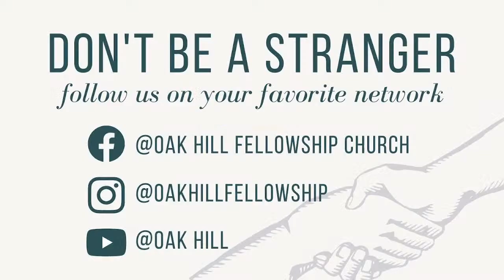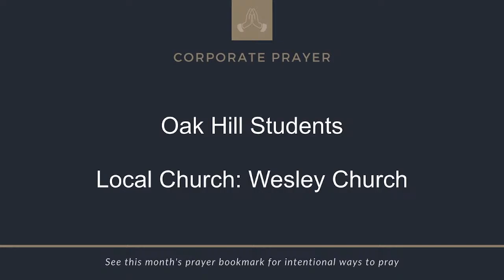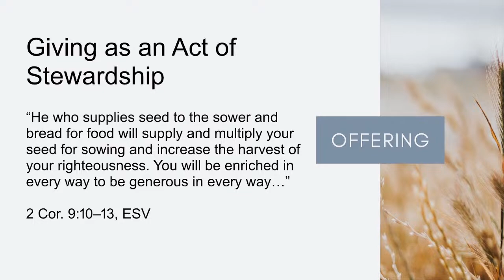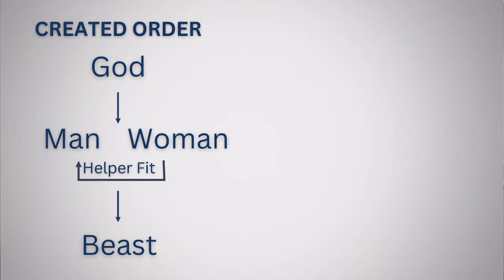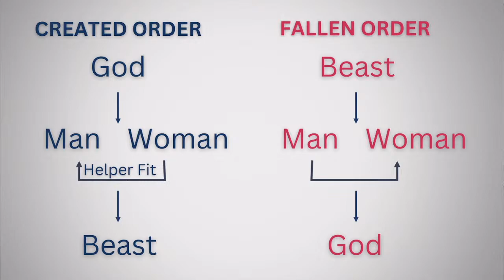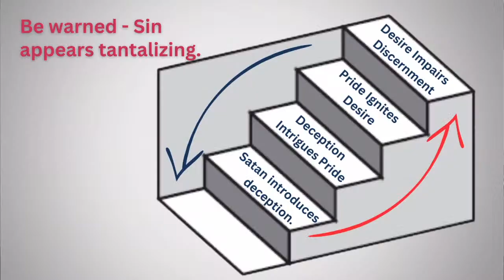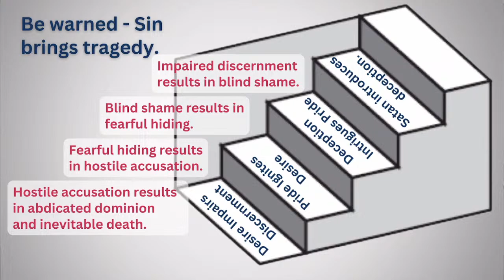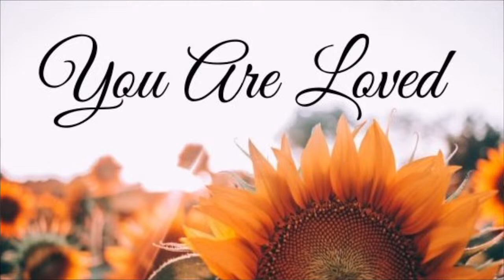2023-03-26 The Origin of Sin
YOUTUBE SERMON ASSETS
ANNOUNCEMENTS NEXT WEEK:
If you are visiting with us online, we are so glad you are here and would love to hear from you.
Leave us a note in the chat and head over to let us know how we can connect with you.
Consider Oak Hill | April 23rd @11 am | Fill out a connection card online if you are new here.
Looking Ahead…
Next week Pastor Ben will be teaching out of Genesis 3 and in chapter 8 of the bible reading plan located on Oak Hill’s website,
Genesis page
Good Friday and Easter are quickly approaching: April 7th at 7 pm /9th at 9 am - We look forward to a time to reflect on how
man’s atonement for sin is not enough and Celebrate our Holy God and his greater plan to send one that would atone for all
who sin, once and for all!
AROMA this Thursday at 9:30 AM
GC Leader Couples Training today at 11 AM
Student Ministry &amp; Parent Course: Today at 4 PM
EVERY WEEK:
1) READ through the reading plan
2) REFRESH one brother or sister in Christ with an encouragement
3) REACH one neighbor by serving them in Jesus&#39; name.
Location:
75 MOUNT HOPE ROAD | QUARRYVILLE, PA 17566
Glorious Day: © © Fellow Ships Music (Admin. by Essential Music Publishing LLC), Hickory Bill Doc (Admin. by Essential Music Publishing
LLC), So Essential Tunes (Admin. by Essential Music Publishing LLC), and Remaining portion is unaffiliated
Publishing), Sixsteps Songs (Admin. by Capitol CMG Publishing), Son of the Lion (Admin. by Capitol CMG Publishing), Worship Together Music

(Admin. by Capitol CMG Publishing), Open Hands Music (Admin. by Essential Music Publishing LLC), and So Essential Tunes (Admin. by
Essential Music Publishing LLC)